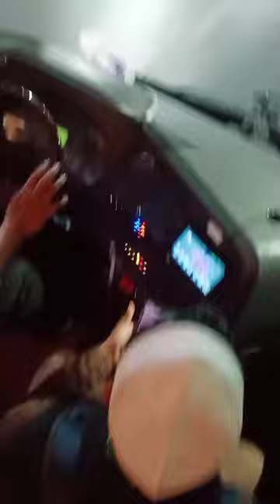PERJALANAN KE MADINAH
YANG INGIN BERANGKAT UMROH atau HAJI?